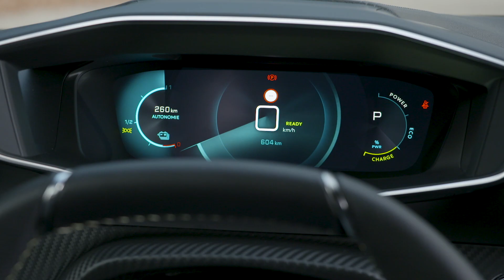Peugeot e 208, il test della versione elettrica (ita)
Abbiamo provato la versione elettrica nella nuova Peugeot 208, la “e208”, che con 136 Cv e 250 Nm di coppia è la più potente della gamma; e lo si capisce anche dal fatto che sia disponibile anche in versione “GT”, quasi provocatoria. Grazie alla batteria da 50 KWh, l’autonomia dichiarata è di 340 Km (nel ciclo d’omologazione WLTP.